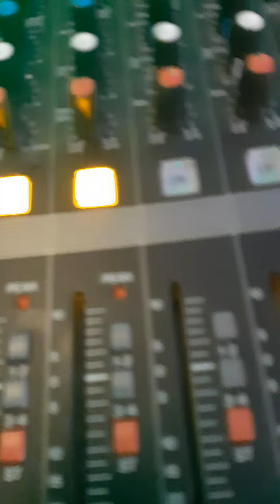VEGLIONE DI CAPODANNO 2023 NEW 554 RISCALDAMENTO PRIMA DELLA MEZZA NOTTE HULLY GULLY 🕺💃🕺💃🎶🔝🎊👏🎤❤